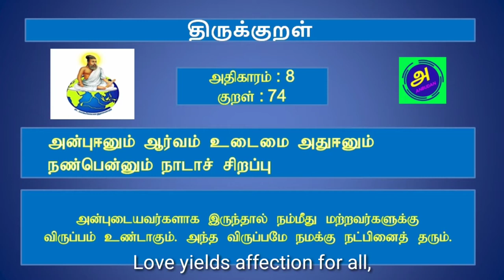How to draw a Rose | Coloring a Rose Super | Easy step-by-step drawing lessons for kids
Drawing is a way of making a picture. Drawings are created by making lines on a surface. ... A drawing is the art created this way. Examples of things used to mark with are pencils, chalk, charcoal, crayons, pastels, markers, wax colored pencils, pen, and ink. Artists have been drawing for many centuries. A drawing can be a sketch, a plan, a design, or graphic representation. Drawings that are created to represent the layout of a particular document.

Vazhga Valamudan
Endrum Anbudan